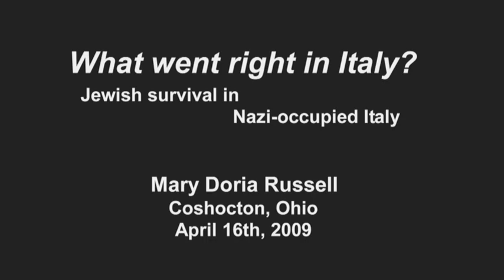Jewish survival in occupied Italy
Excerpt from Mary Doria Russell's lecture on the historical basis of her novel "A Thread of Grace."